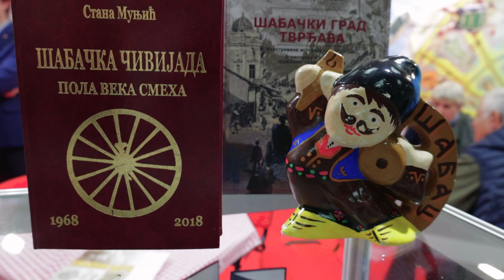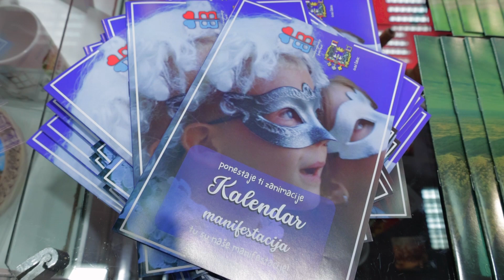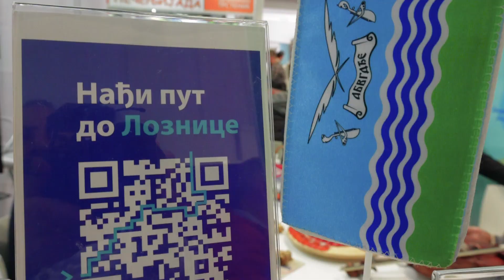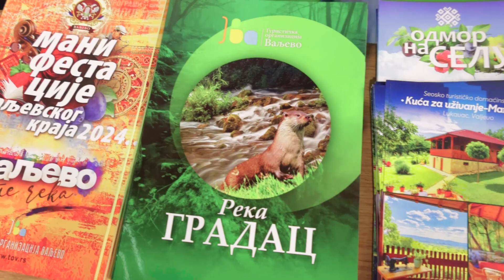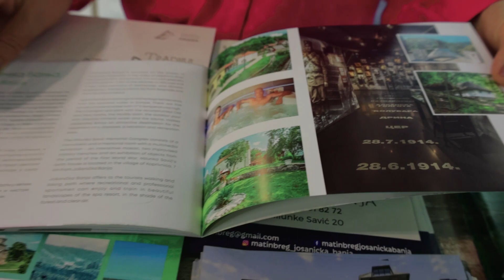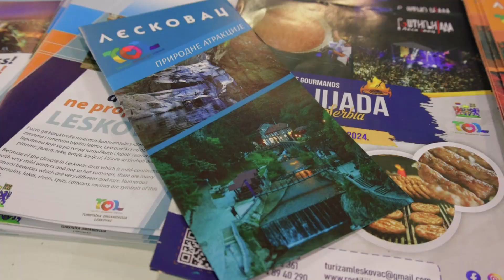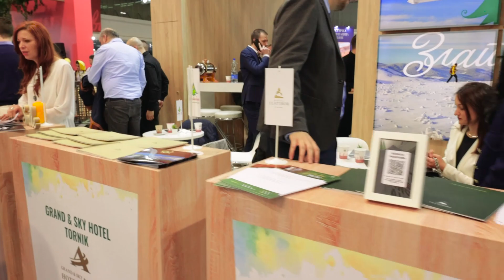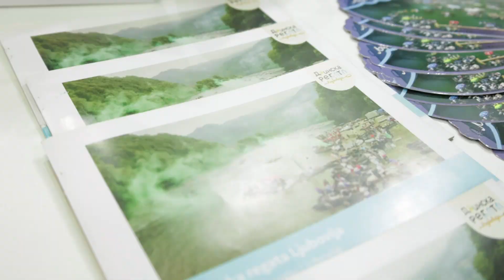Srbija u kadru - Sajam turizma, Beograd 2024 II Deo